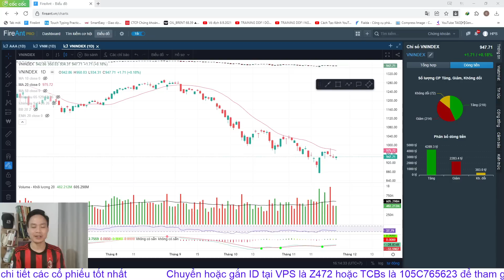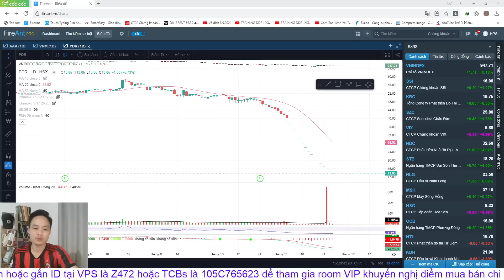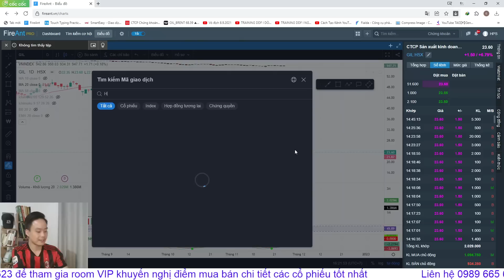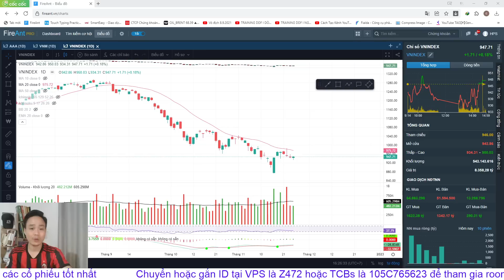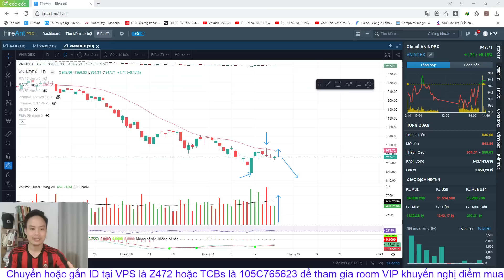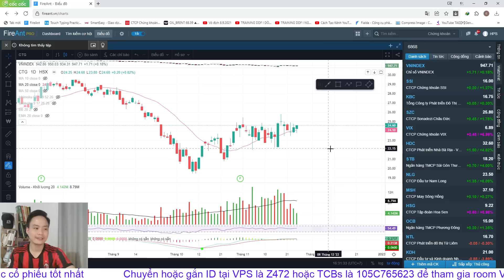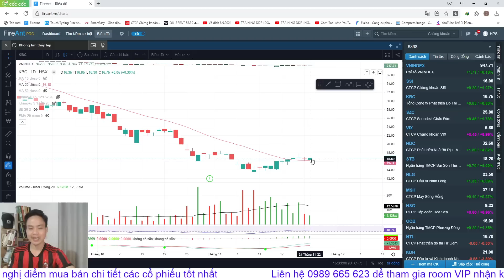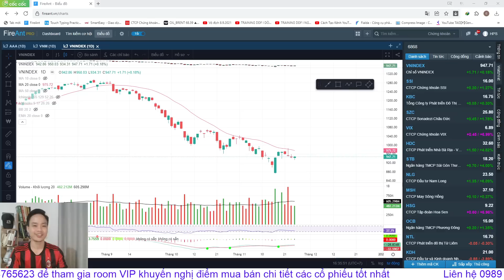Chứng khoán hôm nay | Nhận định thị trường: Vnindex test cung, cơ hội lên tàu sắp đến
✅ Nhận định thị trường tuần 24/11/2022
▶KẾT NỐI VỚI HOI PHAM STOCKS:
▶ THAM GIA ROOM KHÁCH HÀNG VIP KHUYẾN NGHỊ CỔ PHIẾU BẰNG VIỆC:
👉 Mở TK VPS SmartOne App với ID: Z472 - Phạm Văn Hợi
👉 Có TK VPS rồi chuyển ID về: Z472
👉 Có TK TCBs rồi chuyển ID về: 105C765623

0:00 Giới thiệu
0:23 Nhìn lại phiên giao dịch hôm nay
8:53 Đánh giá thị trường sau phiên giao dịch ngày hôm nay
14:50 Cách chọn lựa cổ phiếu tham gia giai đoạn tới